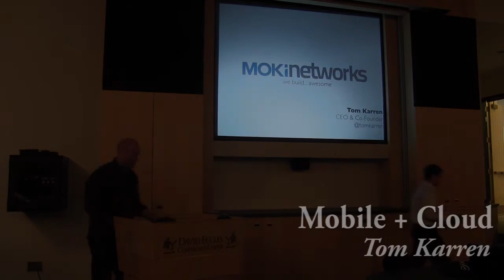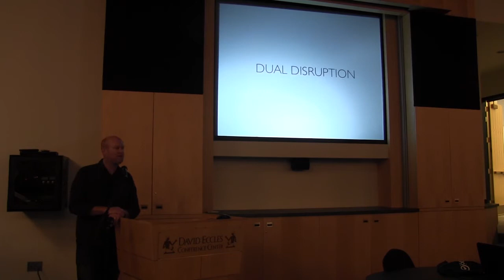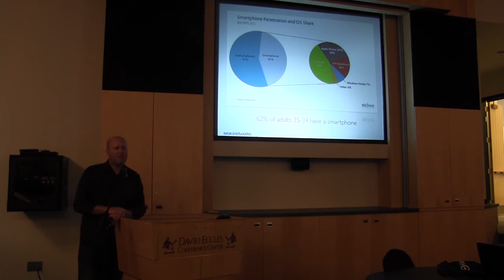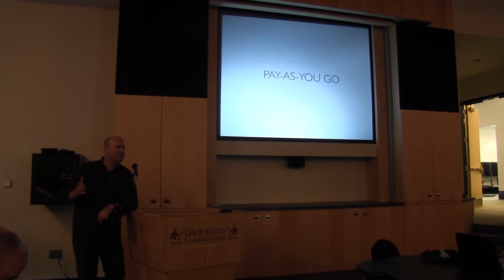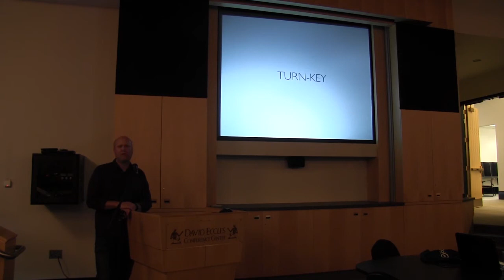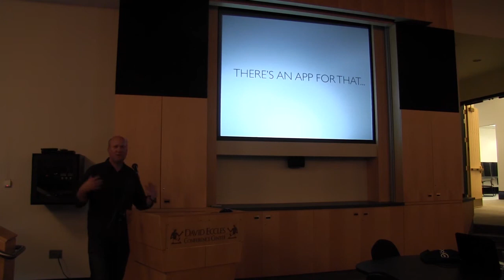Mobile + Cloud Part 1-Tom Karren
Tom Karren of Moki Networks at the Mobile Slopes App Development Conference 2012, in Ogden, Utah